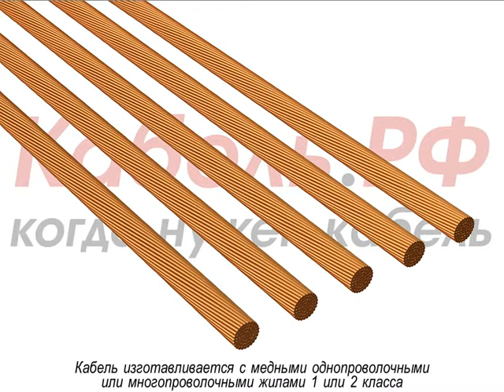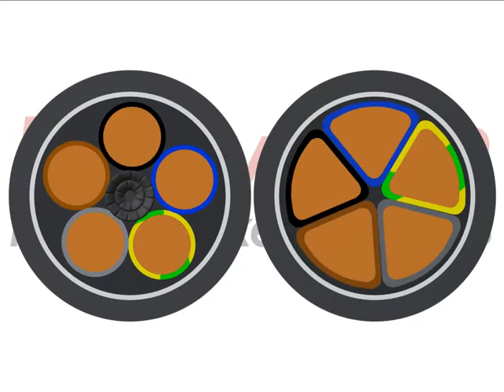Кабель ПвБбШв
В данном видео вы сможете узнать детали производства кабеля  ПвБбШв. Этот сложный технологический процесс мы постарались изложить в простой и понятной форме.

00:00 Жилы
00:48 Оболочка
01:26 Маркоразмеры